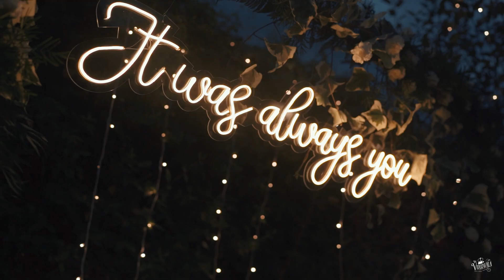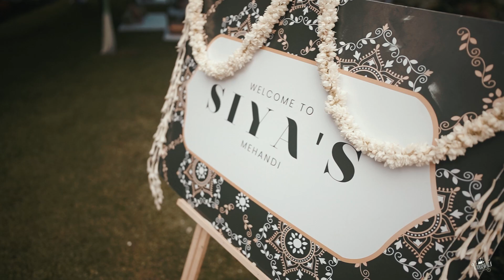SIYA & ANIRUDH WEDDING HIGHLIGHTS | MANALI | THE VIDEOWALA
I feel a wedding mixes so many emotions, love, laughter, tears, and happiness. And you'll get to see every bit of it in this video.

I hope you enjoy the video and let us know which is your favorite scene from the video in the comment section.

Team Videowala Covers:
-Wedding Shoots
-Pre Wedding Shoots
-Candid Photography
-Studio Photography
-Traditional Videography
-Cinematography
-Brand Documentary
-Fashion | Portfolio
-Other Events
-Albums